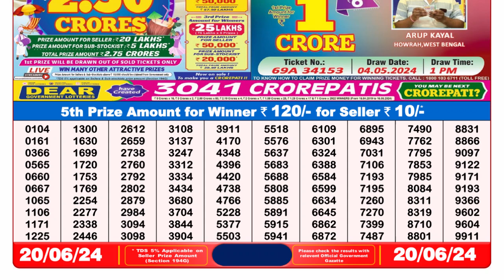Dear Lottery Sambad 8pm today 20.06.24 Nagaland State Lottery Result